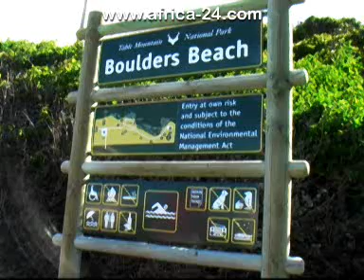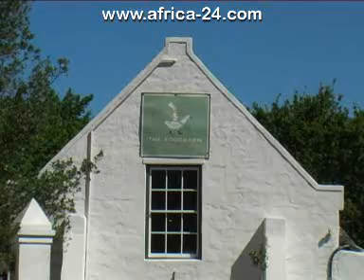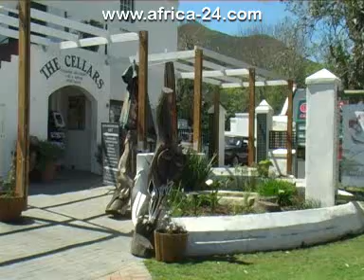Cape Peninsula Travel Cape Town - Africa Travel Channel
The Cape Peninsula is a mixture of great weather, stunning beaches and diverse cultures Its also is fast becoming a number one holiday spot and definitely a beach lovers paradise. The Eastern beaches from Muizenberg to Simonstown offer any traveller the perfect opportunity to unwind. Soak up the sun, scenery and surf and simply relax. Here, all needs are accommodated for. Its what some have come to call paradise. For a more unusual beach experience, head to Boulders Beach and visit the African penguin colony. Beginning in 1982 with just two breeding pairs, today it has grown to over 3000. After a scenic drive through some of the Capes most tranquil backdrops, youll find yourself at Noordhoek beach. This surfing hotspot should definitely be on everybodys list. With so much on offer, The Cape Peninsula is definitely a world-class tourist destination for any discerning traveller.